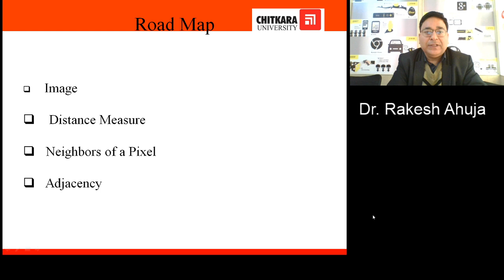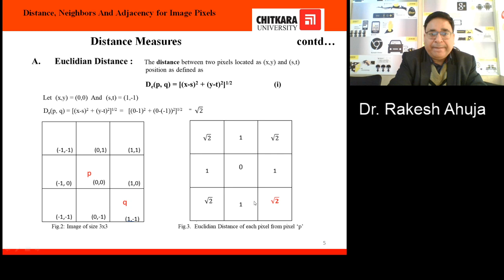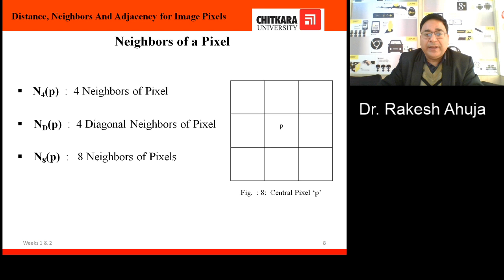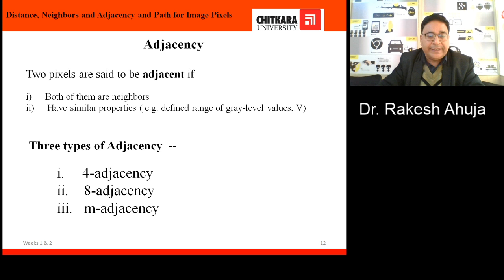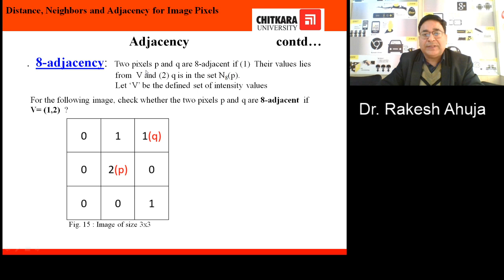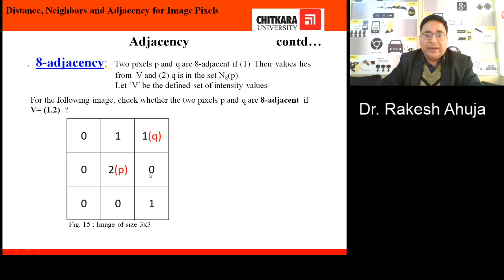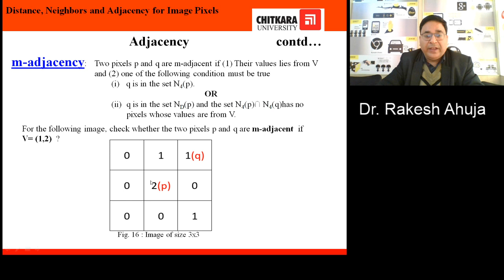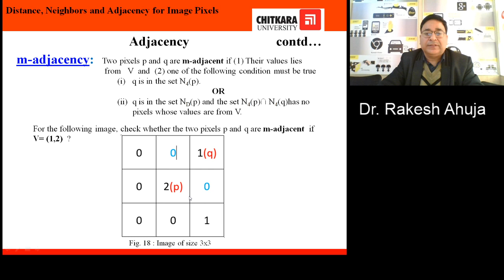Distance, Neighbors And Adjacency for Image Pixels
The basics of digital image processing are broadly classified into three major categories as Low-level image-processing includes Reduce Noise, Contrast Enhancement, Image Sharpening; Middle-level processing
consist of segmentation, Object Recognition, Classification, and High-level image processing covers &#39; Making Sense of an Ensemble of Recognized Objects i.e. Scene Understanding&#39;. These three levels of image processing require the relationship between pixels. This video channel focused on all three ways to measure the distance
between two pixels. It also illustrated three ways to define the neighboring and adjacency between pixels. There is always seems to be ambiguity about 8-adjacency and m-adjacency. The last few frames of the video
differentiate between 8-adjacent and m-adjacency by taking suitable examples. It not only explained that m- adjacency is a special case of 8-adjacency but also resolves the ambiguities in 8-adjacency.